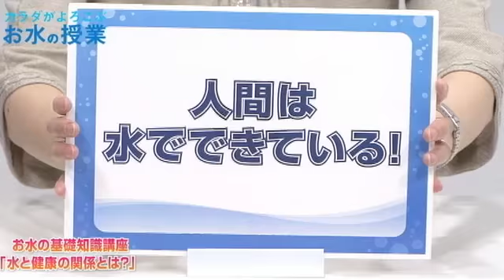プレゼントあり！1カラダが喜ぶ水の授業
健康に気を配る方の間で話題の天然ミネラルバナジウムを豊富に含むナチュラルミネラルウォーター 「アサヒ 富士山のバナジウム天然水」を題材に、健康的でさわやかな生活を送るために大切な水との関わり合い方についてお伝えしています。1時間目は「水と健康」。授業の最後にプレゼントの告知有り！